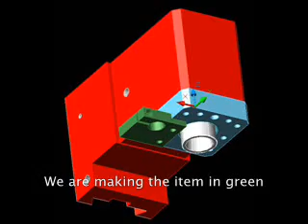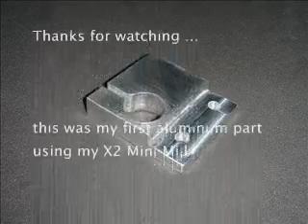High speed spindle mount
A short video of me milling out a mount for my new high speed spindle from Wolfgang Engineering. This is my first aluminum part and I'm very pleased wth the results.